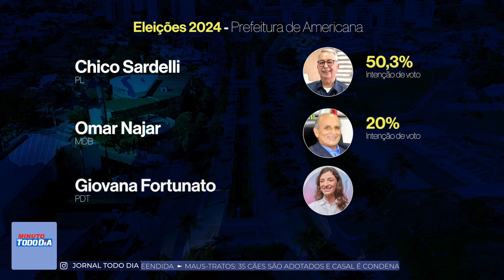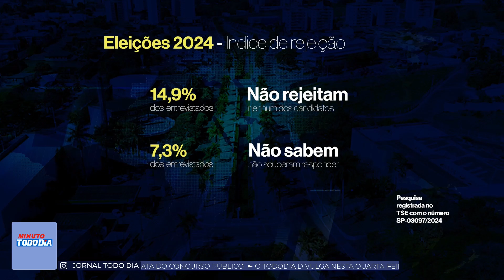PESQUISA INTENÇÃO DE VOTO AMERICANA - 17.07.2024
Foram entrevistados 450 eleitores moradores de Americana, maiores de 16 anos, entre os dias 9 e 13 de julho. Foi utilizada a aplicação de questionário estruturado, com entrevistas por telefone, junto a uma amostra representativa do eleitorado em estudo. A margem de erro é de 4,6 pontos percentuais, para mais ou para menos, e o intervalo de confiança é de 95%. Custeada pelo Todo Dia (Rede Cidade de Americana) com recursos próprios, a pesquisa está registrada no TSE com o número SP-05057/2024.